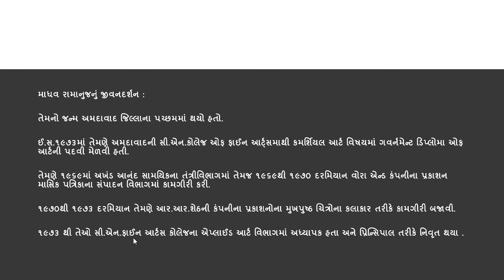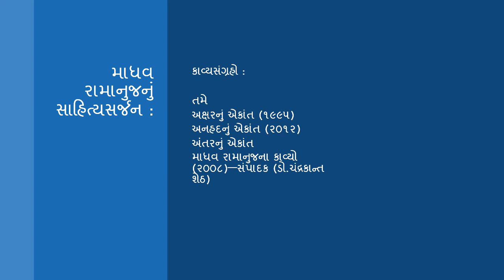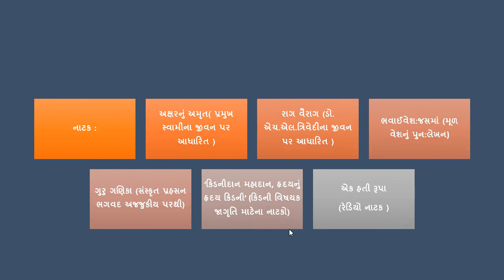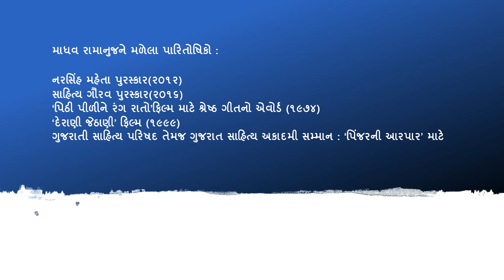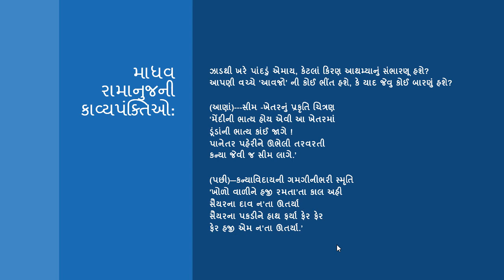માધવ રામાનુજ ગુજરાતી કવિ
Welcome to Our You Tube Channel  Education Everyday.About This Video:માધવ રામાનુજ ગુજરાતી કવિ;માધવ રામાનુજનું જીવનદર્શન :માધવ રામાનુજનું સાહિત્યસર્જન :કાવ્યસંગ્રહો : નવલકથા : બાળસાહિત્ય : લેખન અને ગીત : નાટક :માધવ રામાનુજને મળેલા પારિતોષિકો :માધવ રામાનુજની કાવ્યપંક્તિઓ :